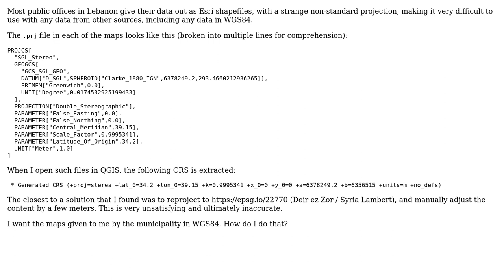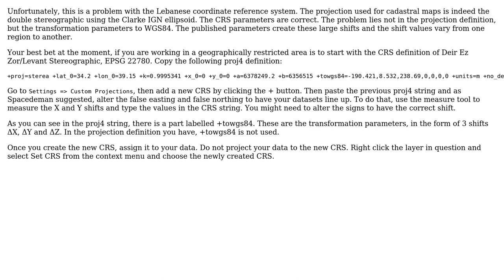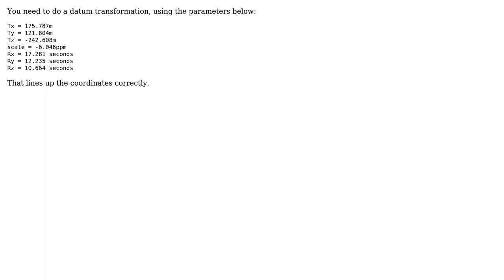GIS: Lebanese army projection + datum to WGS84 (3 Solutions!!)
GIS: Lebanese army projection + datum to WGS84

With thanks & praise to God, and with thanks to the many people who have made this project possible! | Content (except music & images) licensed under CC BY-SA | Music | Images & others | With thanks to user user151238 user Techie_Gus user majdal user Hans Erren and the Stack Exchange Network Trademarks are property of their respective owners. You are responsible for your own actions.